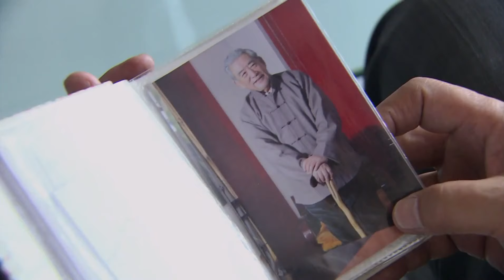商战悬疑电视剧 | 典当 第19集 | 诚信, 传承与担当的故事（汤镇宗,侯祥玲,张延)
商战悬疑电视剧 | 典当（汤镇宗,侯祥玲,张延) 本频道所有内容均已获得合法授权,存在疑问敬请联系我们,感谢支持！